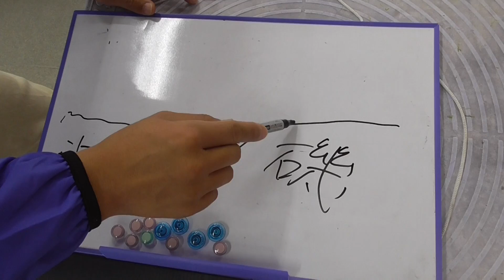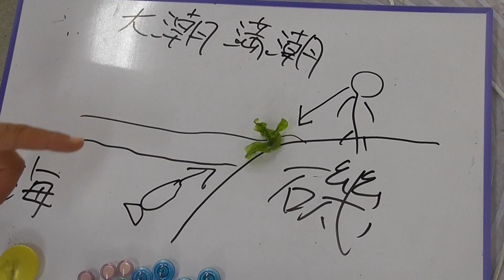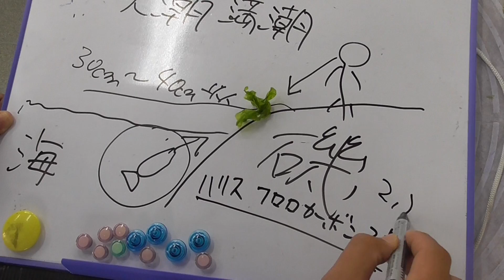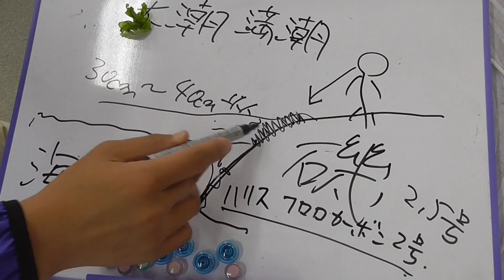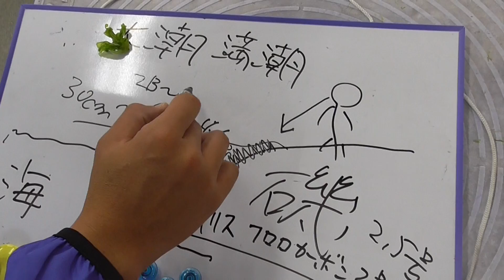寒グレ（メジナ）釣り アオサ（海草）釣りの基本説明 和歌山県フカセ釣り 釣太郎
アオサは水温が下がってくる冬場の磯際に生え、基本的に満潮時には浸かり、干潮時には海上に姿を現します。
グレ（メジナ）は満潮時にこのアオサを食べに海水面まで上がってくることが多いのです。
特に大潮の満潮時の夕まずめは狙い目。
基本的にアオサは浮かせて釣るので棚は１ヒロか１ヒロ半。磯際なので磯で切れる場合も少なくないのでハリスはフロロカーボンの２号以上がおすすめ。地元では３，４号を使う人も。

寒グレとアオサ 海藻で魚釣り あおさでグレ（メジナ）釣り